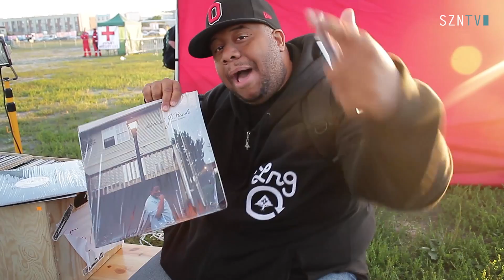ZAWÓD: PASJA odc.1 Karol Zając - SZNTV